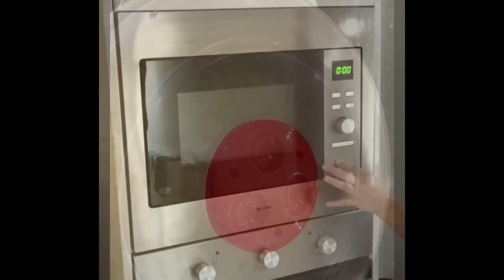সবুজ লাউ এর খুশা ভাজি (Green Pumpkin skin Bhaji) | Mina’s Kitchen and Blog